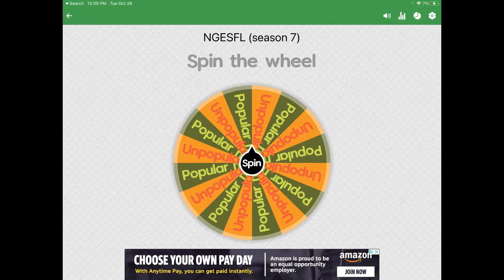NGESFL Episode 12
Voting results
J.D, McPillar: 1
Ryan “Inside” Laney: 1
H.J. Hollis: 1
Jackson Storm: 2
Richie Gunzit: 2
Sheldon Shifter: 2
Conrad Camber: 3 (eliminated)